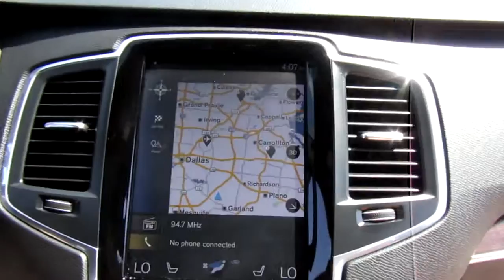2019 Volvo XC90 T6 AWD Momentum